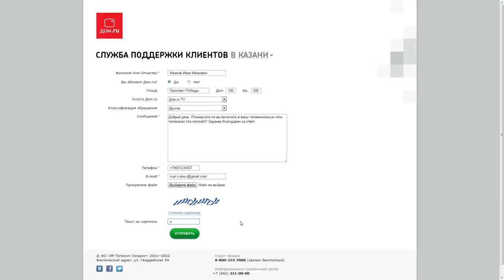Онлайн обращение ДомРу